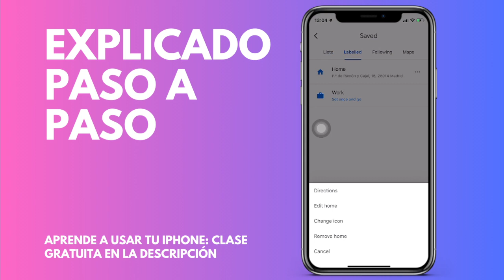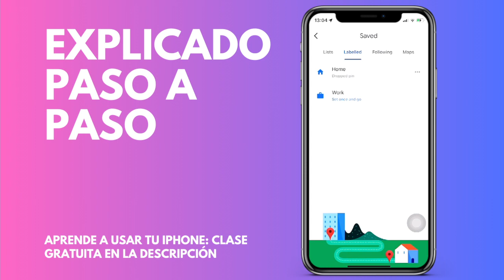Cómo editar la dirección de tu casa en Google Maps